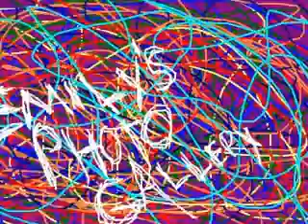2007/2008 Flashback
This is an overview of my entire sophomore school year. The only thing missing is being the paparatzi all year and taking pictures at every function, but that's pretty self explanitory. Enjoi! :]